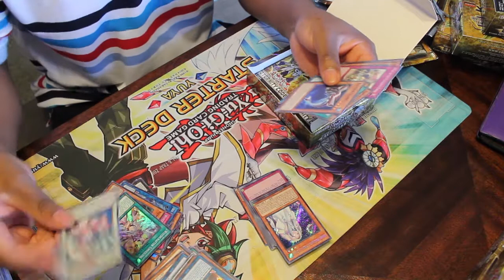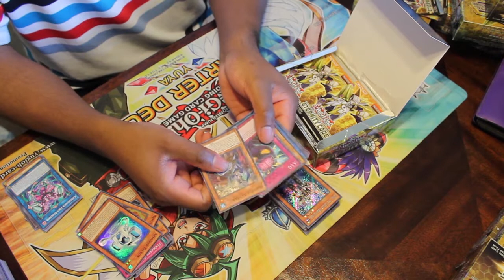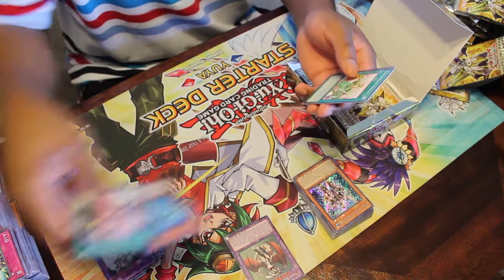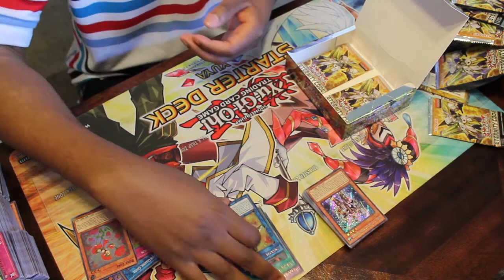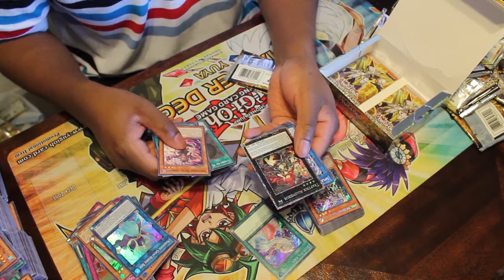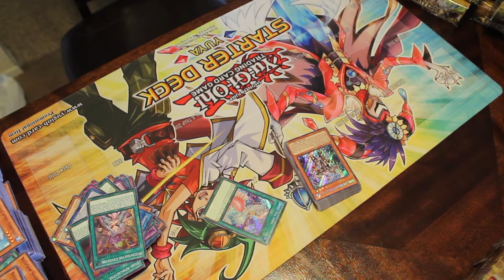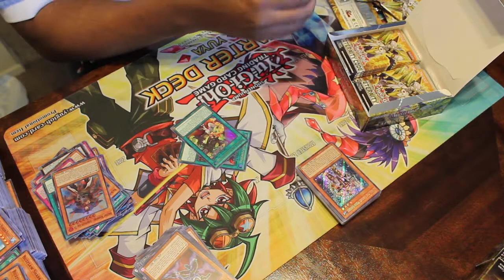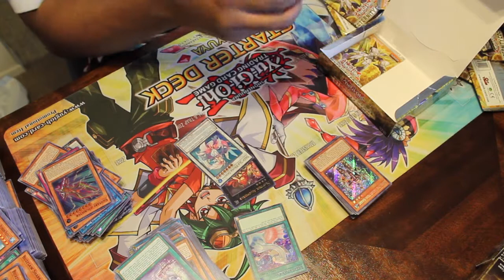Yu-Gi-Oh! Case Ripped opening eternity code Part 2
What's up Foot Clan it's your guy the shredder here letting you know that I will be doing 3 parts to my friends case opening eternity code so sit back relax and enjoy every time we pull the heat the camera cuts off but we always try to get it for you all hope you all enjoying have a great day Shredder out and don't forget to like comment scribe if you enjoy what you're seeing